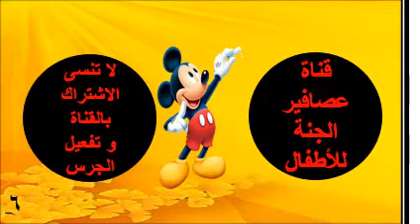أمورلا تمنع طفلك من القيام بهاThings you should not stop your chil أمور_لا_تمنع_طفلك_من_القيام_بها#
قناة عصافير الجنة للاطفال Birds of Paradise channel for children
أمور لا تمنع طفلك من القيام بها
1-البكاء يبكى الطفل للتعبير عن غضبه لذا أظهر اهتمامك له بدلا من ايقافه
2-الضحك قد يكون الضحك غير مناسب أحيانا لكنه من الامور التى لا يمكن للطفل السيطرة عليها
3- التعبير اسمح لطفلك بالتعبير عن رأيه و اجعل صوته مسموعا لتزيد ثقته بنفسه
4- الاهتمام دعه يتبع مجالا ابداعيا يرغبه و لو كنت ترغب فى اتباعه مجالا آخر
--4 امور لا تمنع طفلك من القيام بها !!
=امور لا تمنع طفلك من القيام بها#العنايه بالاطفال
=طفلي يلاعب أعضاءه التناسلية ويستفزني بهذا الفعل
=قد تفاجئون أن الأطفال دون سن الخامسة ربما يمارسون العادة السرِّية ... ماهو التصرف الصحيح حيال ذلك ؟
نصائح تربوية قل و لا تقل لطفلك
قناة_عصافير_الجنة_للأطفال#
قناة_عصافير_الجنة_للأطفال#
قناة_عصافير_الجنة_للأطفال#